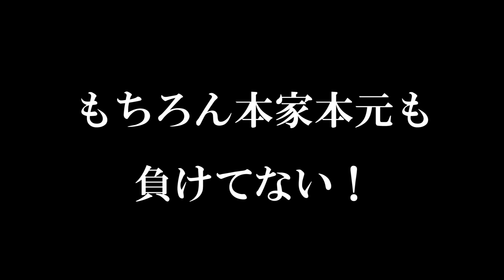ブラジル人釣りYouTuberが沖縄で大暴れ | JP FISHING BRAZIL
なんでもカンタンッ！にしてしまう男！English subtitles are available!

🏝️沖縄発祥の釣りブランド「Fidelity」のTwitter

📢ご依頼・ご意見等　運営事務局へのご連絡はこちらより
【フィッシングギャング事務局】

🎬制作　マクロシード株式会社
動画制作依頼承ります↓